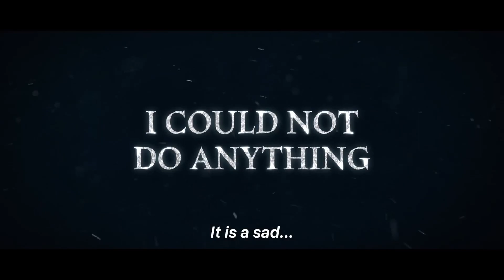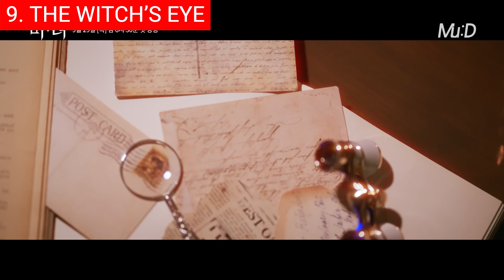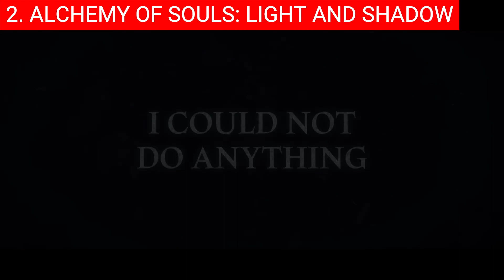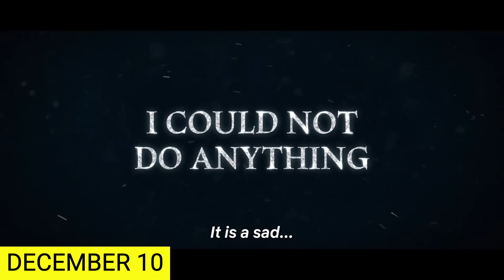Top 10 Best Korean Fantasy TV Shows 2022 | Korean Serie To Watch On Netflix | PT-2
0:00 Intro
0:32 Top 10 - Romance, Drama, Fantasy.
1:07 Top 9 - Romance, Drama, Fantasy.
1:45 Top 8 - Comedy, Romance, Youth, Fantasy.
3:01 Top 7 - Action, Youth, Fantasy.
4:25 Top 6 - Romance, Fantasy.
5:06 Top 5 - Romance, Youth, Fantasy.
5:40 Top 4 - Comedy, Romance, Drama, Fantasy.
6:24 Top 3 - Romance, Drama, Fantasy, Political.
7:22 Top 2 - Action, Historical, Romance, Fantasy.
8:11 Top 1 - Action, Thriller, Horror, Fantasy.

Hi and welcome back! As the Korean television industry continues to grow, so does the number of fantasy shows being produced. With so many new and innovative shows being released, it can be hard to keep up with the latest trends. However, there are a few genres that have been gaining popularity in recent years, one of which is fantasy. Fantasy shows often transport viewers to another world where anything is possible. From battling monsters to saving the world from destruction, these shows offer something for everyone. If you’re looking for a new fantasy show to watch, here are 10 of the best that are currently airing in Korea.

Background music